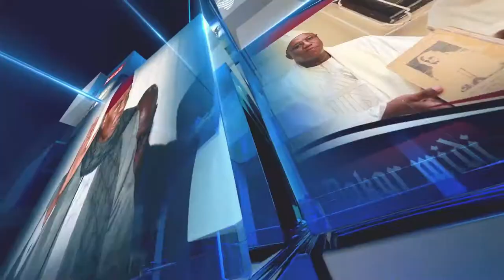CITÉ DE LA PRESSE SÉNÉGALAISE :LE MAIRE DE BAMBILOR POSE LA "PREMIÈRE PIERRE"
CITÉ DE LA PRESSE SÉNÉGALAISE :
LE MAIRE DE BAMBYLOR POSE LA "PREMIÈRE PIERRE"